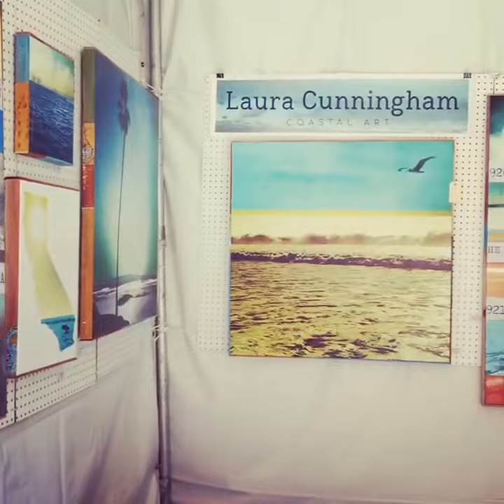Mission Federal ArtWalk in Little Italy, SD 2017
My booth at the 33rd annual Mission Federal Artwalk, located in San Diego's beautiful Little Italy!